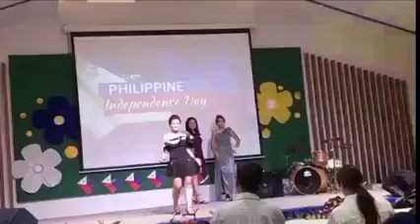Production Number (Best in Casual Attire)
Reynanay 2022 (SAMAPI) Cambodia
Production Number
Best in Casual Attire